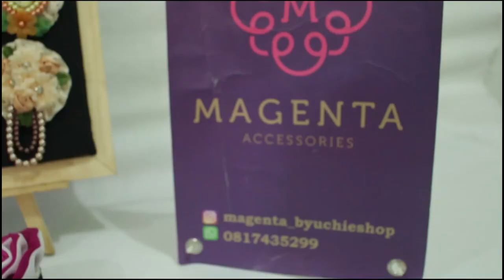Program Pemerintah Sangat bermanfaat bagi Susilawaty MAGENTA